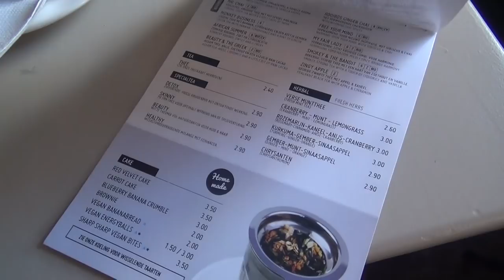More Minimalism, My Laptop Broke & Getting ill | Vlog 184 | HiLesley-Ann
► Hi I'm Lesley-Ann from the Netherlands and I vlog about my thrifty, vegan life :)

In this vlog: More minimalism (Yay decluttering!) My laptop broke & getting ill

► UPLOAD SCHEDULE:
Tuesday 12.00, Thursday 07.00 and Sunday 07.00 (GMT +1)

► MAIL:
If you want to send me mail (awesome! :D), this is the address:
Lesley-Ann
4310AB Bruinisse
The Netherlands